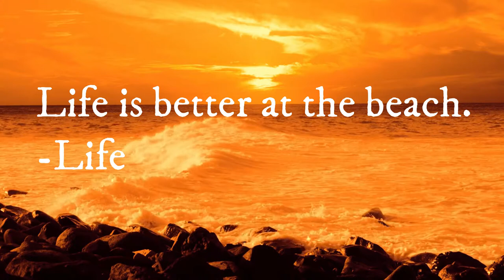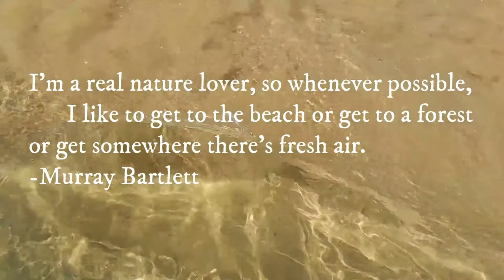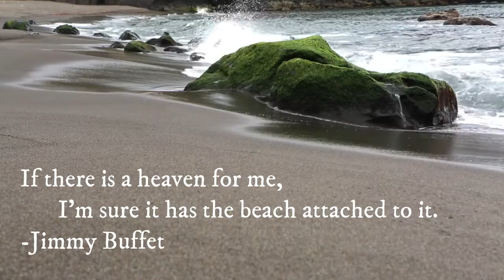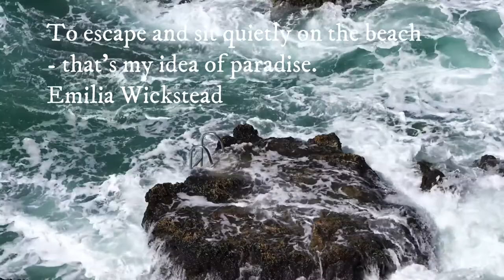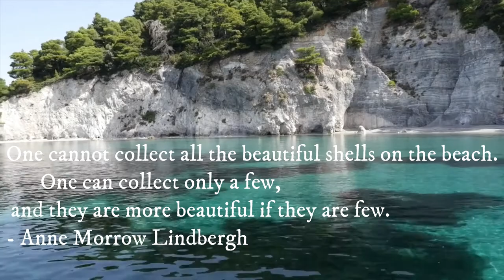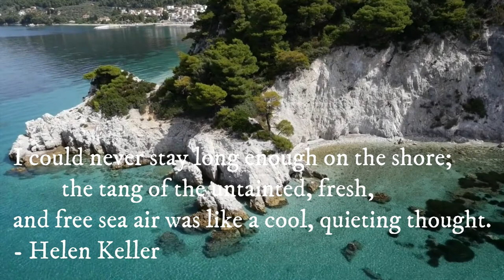RELAXING MUSIC WAVES.CALMING SLEEP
"Calm mind brings inner strength and self-confidence, so that's very import ant for good health." -- Dalai Lama
"Sleep is the best meditation.” – Dalai Lama
 ”Sleep is that golden chain that ties health and our bodies together.”                        Thomas Dekker